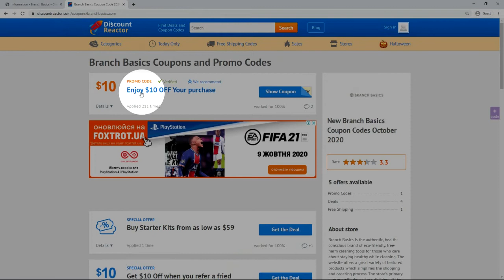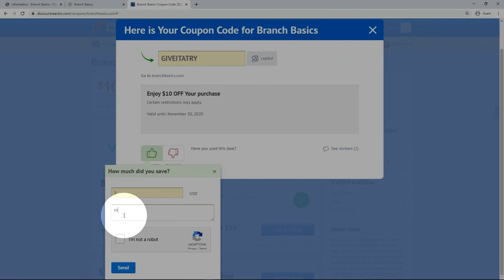Branch Basics Discount Code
Watch our new video-tip on how to apply discount code at Branch Basics.